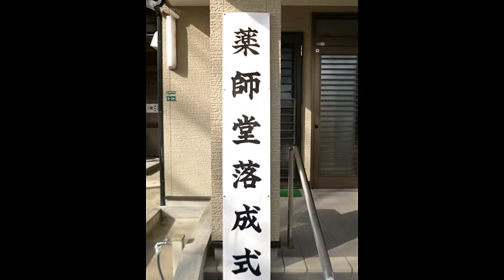横町薬師堂落成式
町内会シリ－ズ　　　　　　  　 2018    No16
福岡市西区今宿　　わが町内にある横町薬師堂の改築が終わり　今日はその落成式　１月２１日